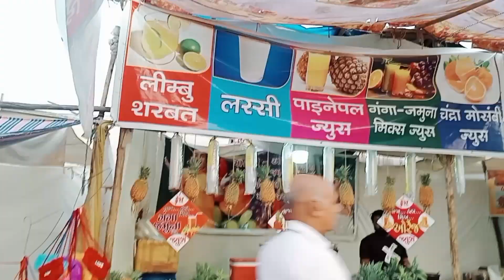umargam Ganga Devi Mela 🥰 2023 🥳